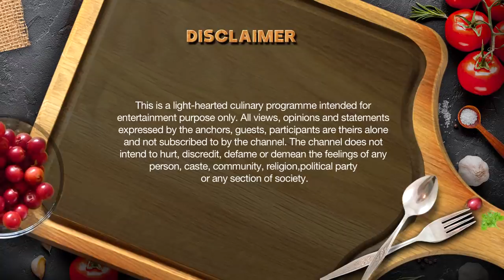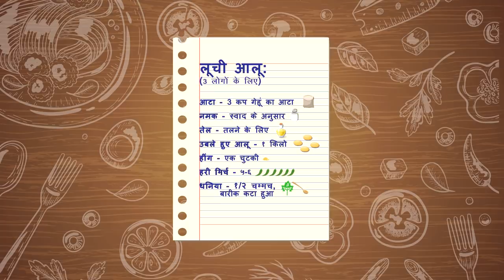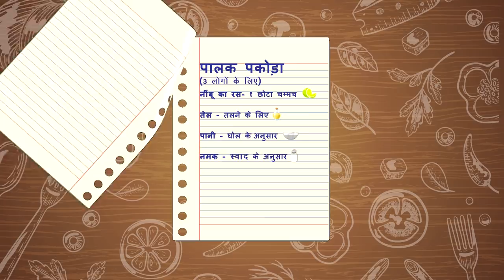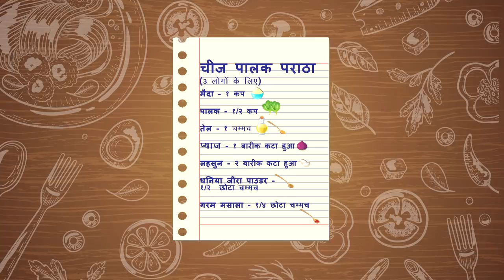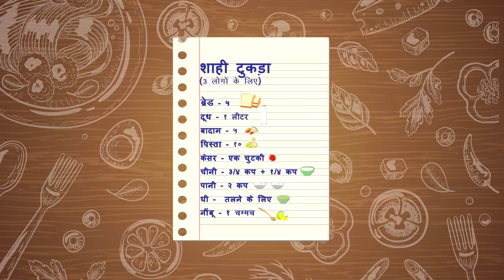Kitchen Champion - 26th February 2019 - किचन चैम्पियन - Full Episode